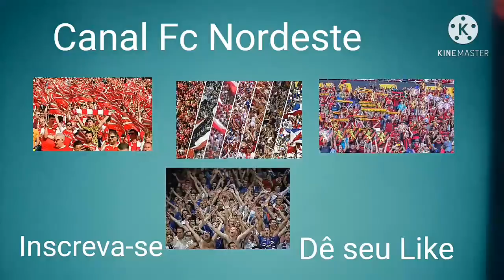Paysandu empata e Altos ganha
CANAL FC NORDESTE: No Brasileiro Série C Grupo A o Paysandu jogando em Tombos empata com Tombense. E o Altos goleia o Volta Redonda la no Piauí Altos 3x0 Volta Redonda.